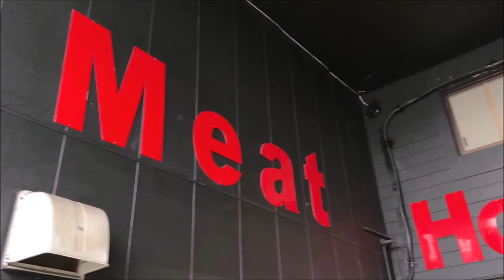ELA FOI EMBORA